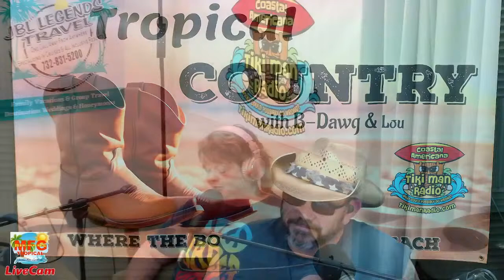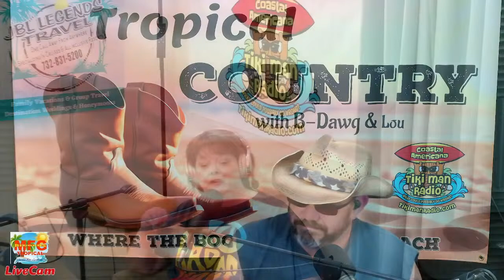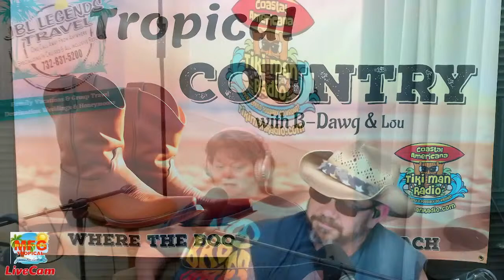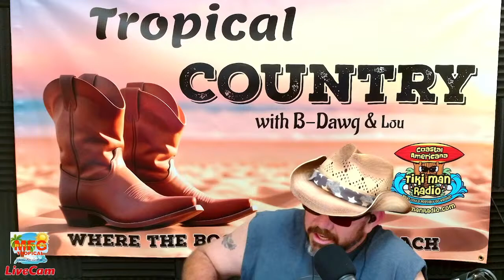Tropical Country with B-Dawg & Lou- March 27, 2024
It's HUUUMMPP DAAAYYY! Join us every Wednesday 7-9 pm for Tropical Country with B-Dawg and Lou. Each week we play music from mainstream country artists, independent country artists and coastal artists with a country vibe. Plus!, you never know where our conversations will go. We regularly have artists live in the studio where we spend the entire show getting to know the artists and listen to some great live performances.
on the FREE Tiki Man Radio app or watch the show LIVE on the Tiki Man Radio YouTube page, courtesy of the MFG Records Tropical Live Cam.
Check out MFG Records Dave Signs & Beth Travers Tropical Live Cam on YouTube when we stream live. MFG Records is Music for Grown-ups.
JBL is the official travel company of Tiki Man Radio. When planning your next getaway, contact them to see what they can do for you. JBL is an award-winning travel agency, who specialize in cruises, all-inclusive resorts, destination weddings and much more. It doesn’t cost you extra, so why wouldn’t you call?
They are the premiere charter service in Key West. When you want to go explore and have fun on the water. They have everything you need to have a memorable day on that crystal clear water. But before you go on your cruise, check out the GTS Outfitters store located upstairs of the Hurricane Hole Restaurant at the dock, 5110 Overseas Hwy, Key West, FL. They have everything from coffee to souvenirs made by local Key West artists. Don’t forget your GTS swag!
Check out Tiki Man Radio’s other shows: All times are Eastern US time zone.
The Peace Train with Ed the Train Man, Mondays 6-8pm
Kali McCool and The Student Crew, Tuesdays at noon
Tropical Country with B-Dawg & Lou, Wednesdays 7-9 pm
The Friday Kick-Off Show with Jen Shen, Fridays at noon
Coastal Confessions with B-Man & Mi-shell Fridays 8-10pm
Jukebox Saturday 12am-12pm
Sunday Mornings with The Tiki Man Sunday 10 am-1pm
Tuesday on the Island Replay with B-Man & Mi-shell Sundays after the Sunday show.
It’s 5 O’clock Somewhere with Ric the Stick- Sundays 5-7pm